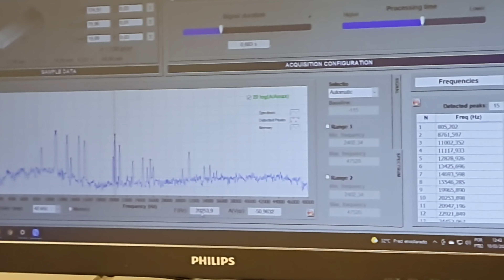Sonotrode resonance frequencies determination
This is a quick view of the Sonelastic System being used to determine the resonance frequencies spectrum of a sonotrode.